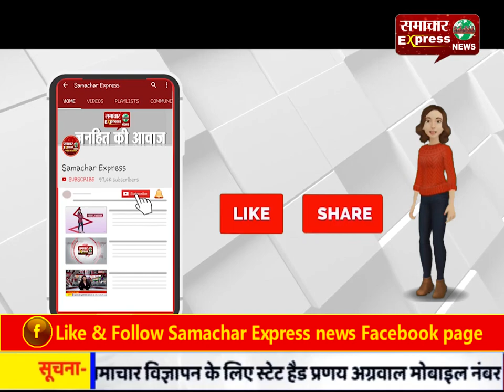छत्तीसगढ़ के डोंगरगढ़ में सबसे बड़ा जमीन फर्जीवाड़ा?